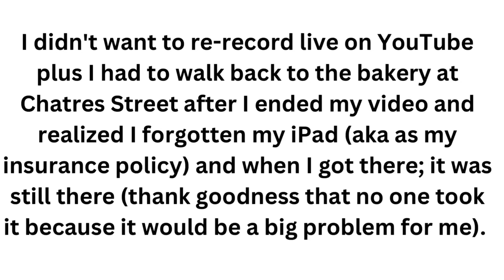Houston Dynamo Pregame show at Lot C (Part 2)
In this video will show the surge supporters at Lot C just having fun and also some of them were about hit the broccoli piñata that represents Austin FC (the team that we all hate and plus they have beaten us twice but that’s not going to happen this year). I had fun hanging out at Lot C and usually last year I will get there closer to seven but now I got there at 5:35 p.m. which it was still a lot of food left over. Hopefully you enjoy this Lot C vlog and happy hunting.